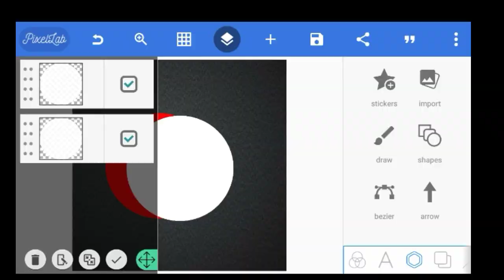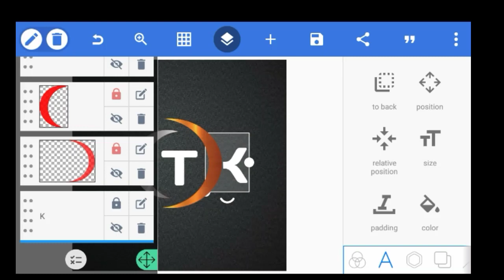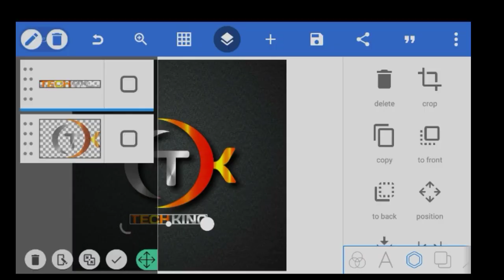logo kaise banaye | 3d logo kaise banaye | mobile se logo kaise banaye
3d logo design
channel logo kaise banaye
rotating logo kaise banaye
3d logo kaise banaye mobile se
3d tranding logo kaise banaye
mobile me 3d logo kaise banaye
3d animated logo kaise banaye
mobile se 3d logo kaise banaye
how to make a youtube logo for free
logo design
how to make spinning 3d logo
logo,how to make youtube channel logo

Hastags:-